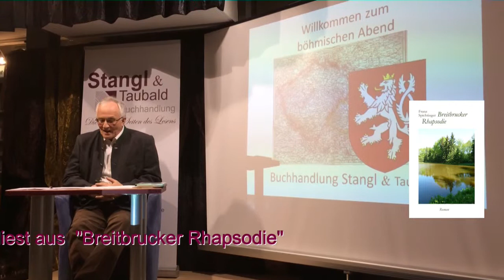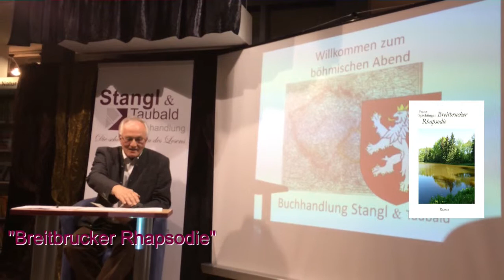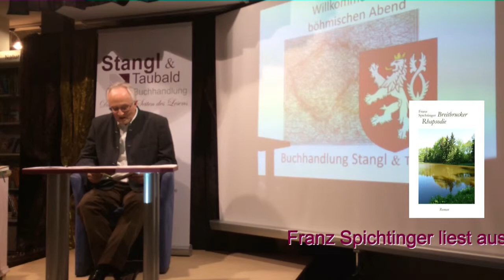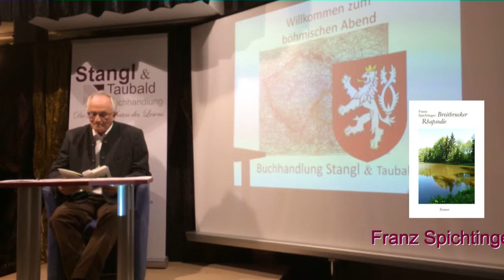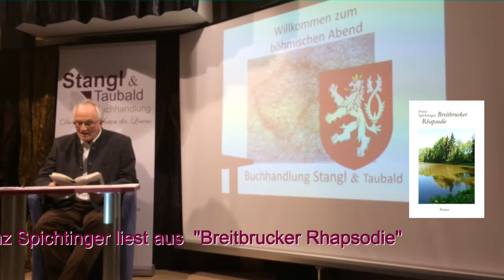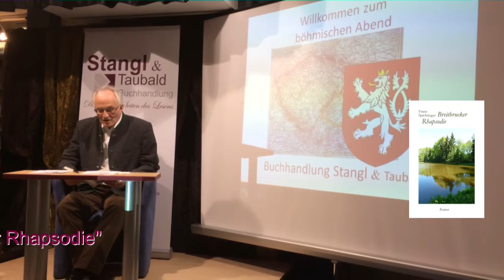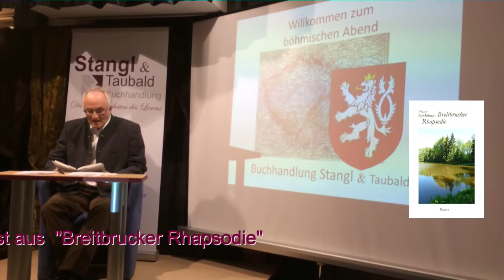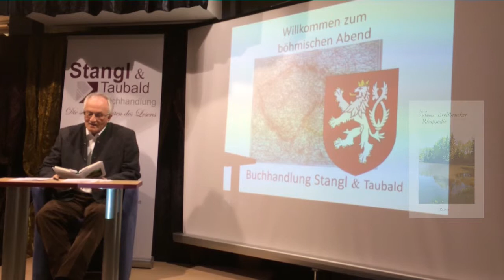Lesung mit Franz Spichtinger bei Stangl & Taubald